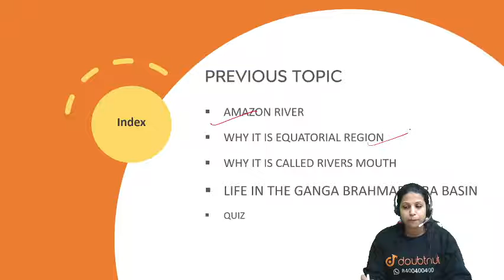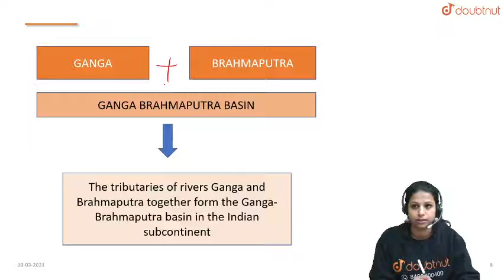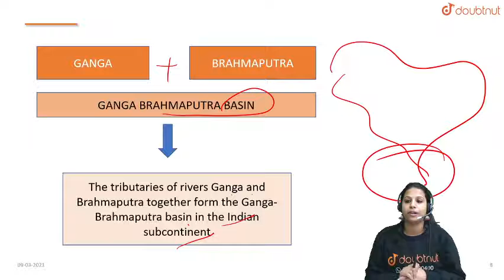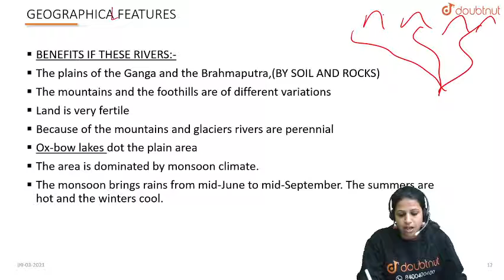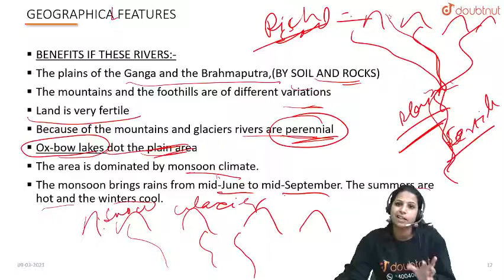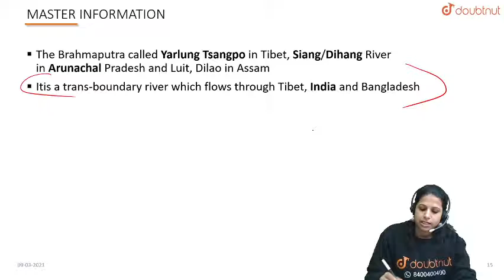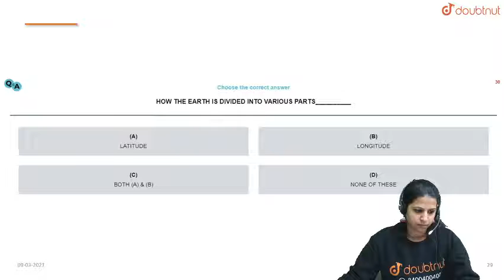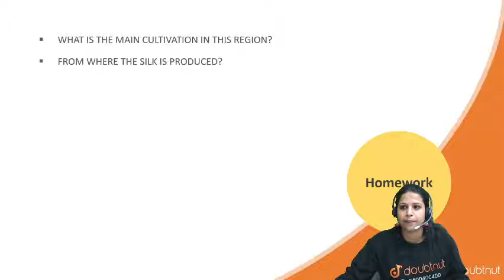HUMAN ENVIRONMENT INTERACTIONS THE TROPICAL AND THE SUBTROPICAL REGION Class 7 Social Science L4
HUMAN ENVIRONMENT INTERACTIONS THE TROPICAL AND THE SUBTROPICAL REGION | Class 7 Social Science | 5 PM class By Reema Ma'am | L4 | English Medium

Topics to be covered :
Life In The Ganga Brahmaputra Basin

Doubtnut live classes :
What these live classes bring to students: